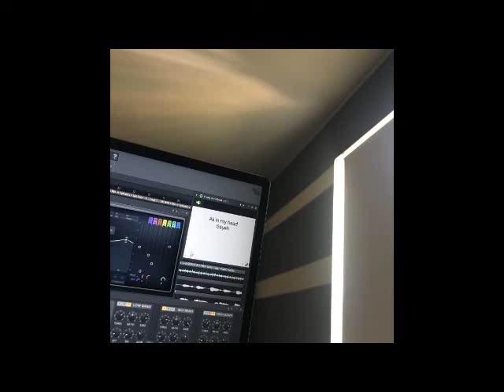Seyah - All in my head